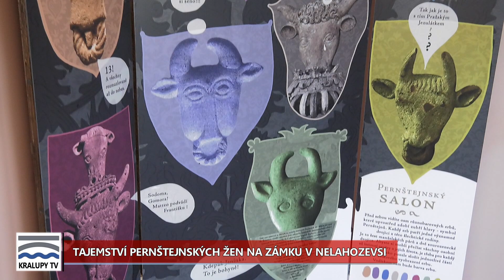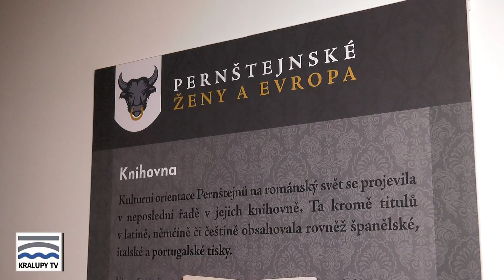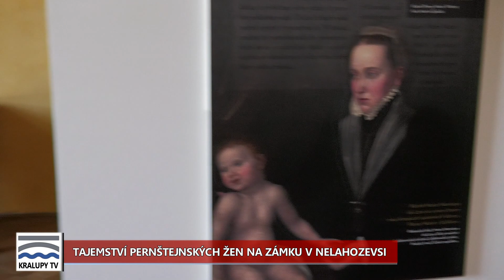Kralupy TV: Tajemství pernštejnských žen na zámku v Nelahozevsi (30. 6. 2021)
Pernštejnské ženy a Evropa - výstava na zámku v Nelahozevsi.